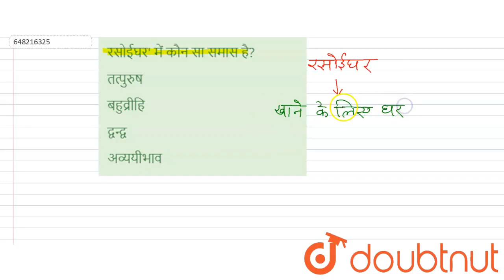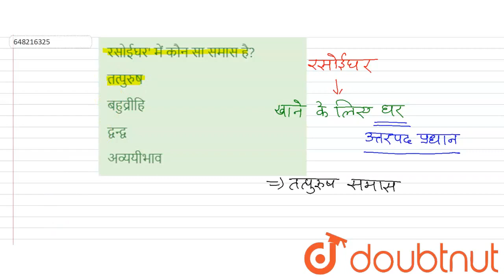रसोईघर\' में कौन सा समास है? | CLASS 14 | HINDI | Doubtnut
रसोईघर\' में कौन सा समास है?
Class: 14
Subject: HINDI
Chapter: समास
Board:CTET

👉 Have Any Query? Ask Us.